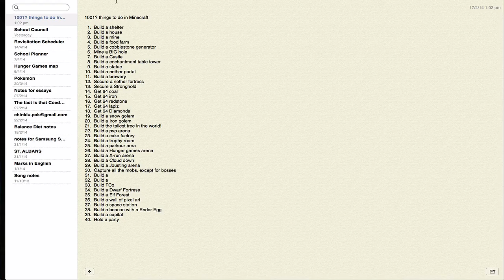1001 Things to do in Minecraft!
A brand new series where the first episode got cut off. BOOP!